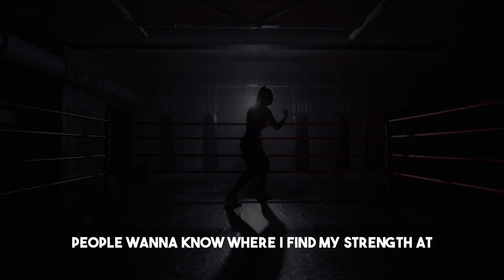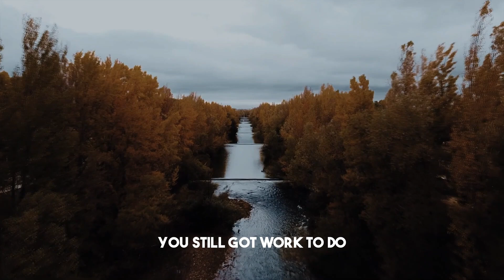Its time to grind | best motivation speech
It's time to grind

Welcome to a transformative journey where success meets dedication! In this video, we dive deep into the essence of grinding for your dreams. It's time to elevate your life and embrace the grind! 🌟

Explore the secrets to unlocking unprecedented success and shaping your destiny. Join us on this epic grind chronicle where you'll discover how to rewrite your story and achieve the greatness you deserve. Don't just watch, participate in the grind for a life-changing experience!

It's Time to GRIND! This new motivational speech compilation was created with our best motivational video to help inspire you to reach your goals and succeed in your studies!